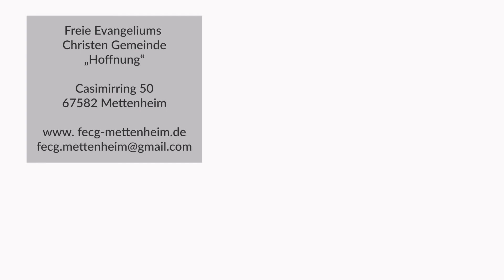Leise und freundlich - Lied Melanie März, Katrin Wiens | FECG Mettenheim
1. Leise und freundlich ruft Jesus noch heute,
bittet um dich und um mich.
Wartet, wer immer das Herz ihm bereite,
wartet auf dich und auf mich.

Ref.: Kommt heim, kommt heim,
Kommt ihr Belad'nen, kommt heim!
Freundlich, doch ernstlich ruft Jesus noch heute:
Irrende Seelen, kommt heim

2. Hörst du den Heiland nicht inniglich flehen?
Flehen um dich und um mich?
Warum noch zaudern, die Gnade verschmähen,
Gnade für dich und für mich.

3. Er hat uns Sündern Vergebung verheißen,
Will uns barmherzige Liebe erweisen,
Liebe für dich und für mich.

Original Titel: Softly and Tenderly
Text & Melodie: Will L. Thompson

FECG "Hoffnung" Mettenheim
Casimirring 50
67582 Mettenheim